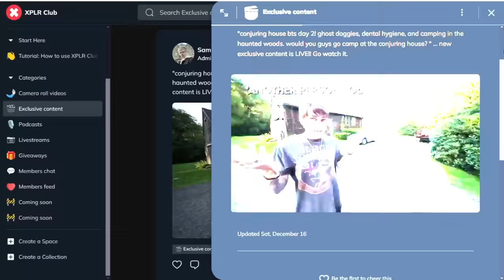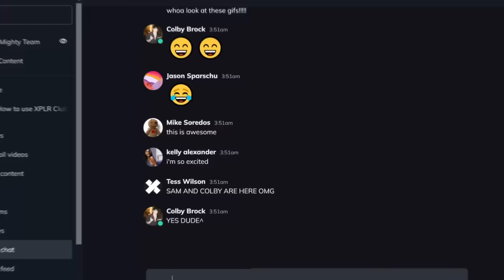Scariest Skinwalkers: Smash or Pass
Sam and Colby smash or pass skinwalkers and cryptids. That's it.

Smash or Pass: SKINWALKERS & CRYPTIDS EDITION | Sam and Colby